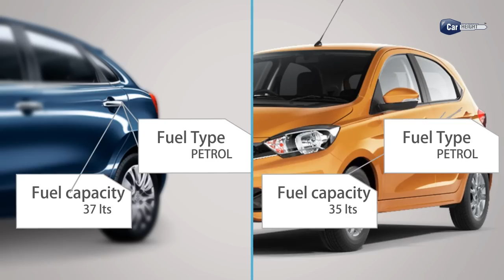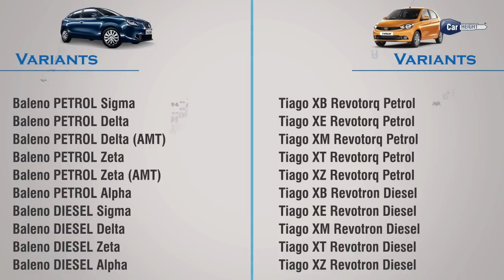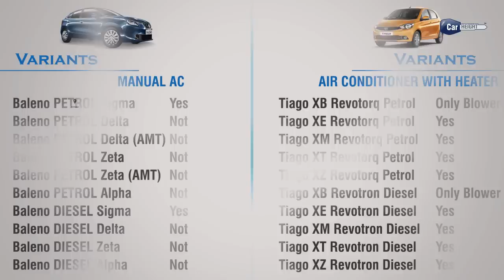Maruti Suzuki Baleno vs Tata Tiago | Comparison | CarHeight